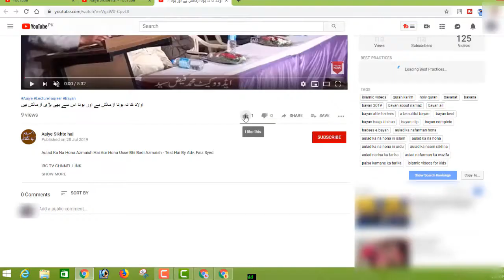Zil Hajj Ki Ek Badi Fazilat Ki Allah Ne Is Mahine Ko Hajj Jaisi Ibadat Keliye Chuna By Adv Faiz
BORN: 12-Dec-1979.

OCCUPATION: Business.

STUDENTS WING
LADIES' WING
CHILDREN'S WING
WEEKLY LECTURES
GUEST LECTURES
DAWAH TOURS
REFERENCE BOOKS LIBRARY
MEDIA CELL
CAREER GUIDANCE
LITERATURE DISTRIBUTION
STUDY CENTRE
CHARITABLE HOSPITAL